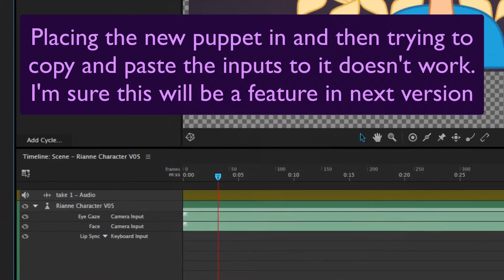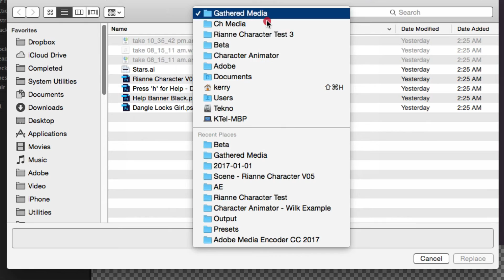Adobe Character Animator - Puppet Swap Trick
I'm loving Adobe Character Animator but one feature that doesn't exist yet (that I know will come) is the ability to copy and paste your Camera / Keyboard input data into a new puppet.

I tried messing around with the ARF files, but decided to try an old trick that I've used with Pro Tools, FCP, Ableton, Modul8 etc.  Replacing your media with something else.

Character Animator has the ability to relocate your media in case you've moved it.  So I figured I would try my trick by replacing the puppet media with a different puppet media... and it worked.

This is assuming that all of your Puppet Layer naming/tagging is correct in both files.

Thanks to Rianne Brundelfly Keel from Pen-ups by Rianne
for the original drawing.